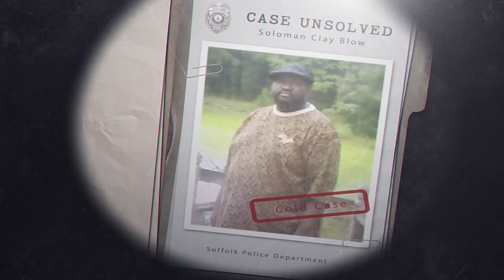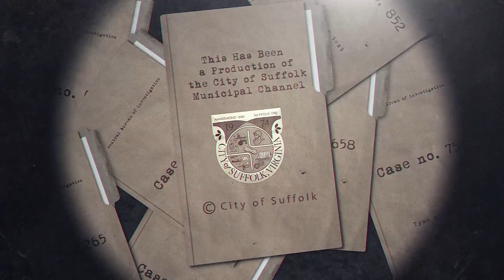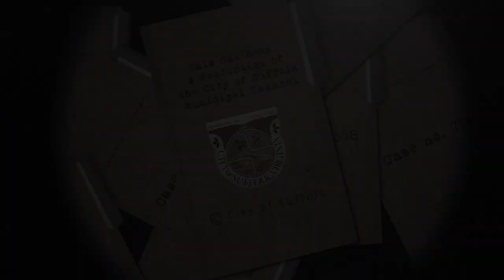Suffolk Police Department Cold Case Files (Soloman Clay Blow)